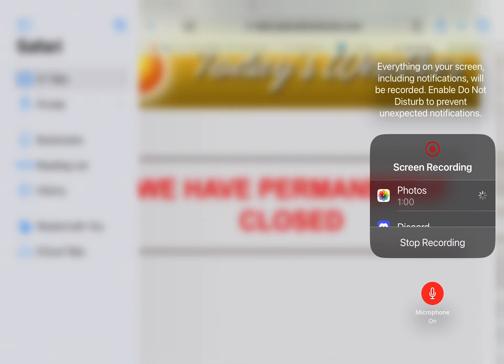September 1, 2023